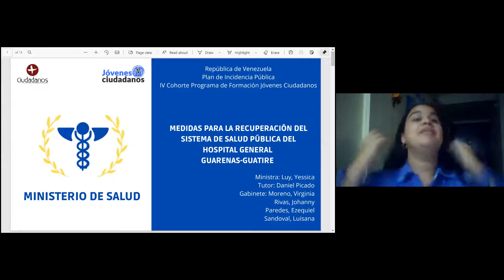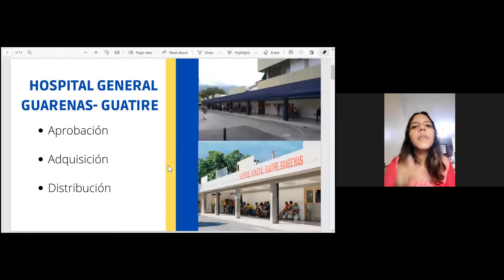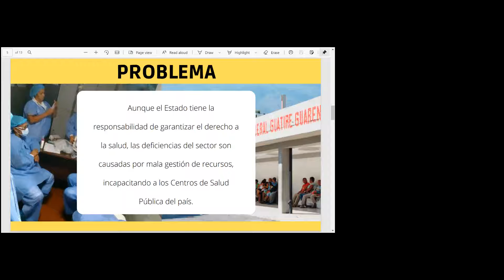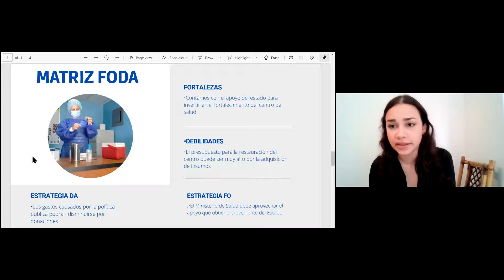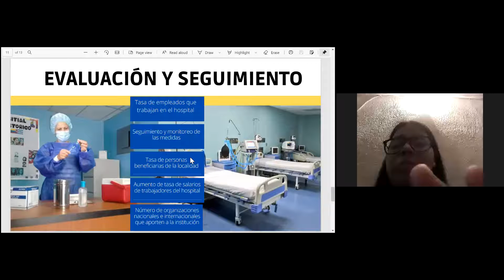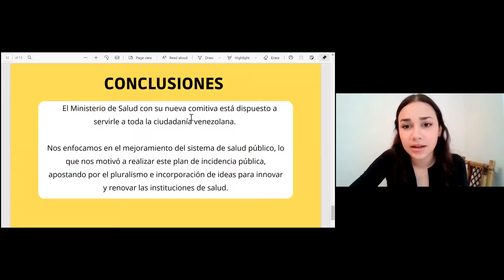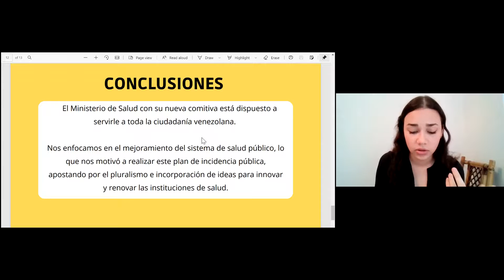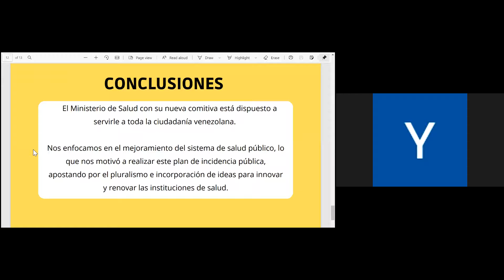Defensa de Plan de Incidencia Pública - Ministerio de Salud - IV Cohorte Jóvenes Ciudadanos